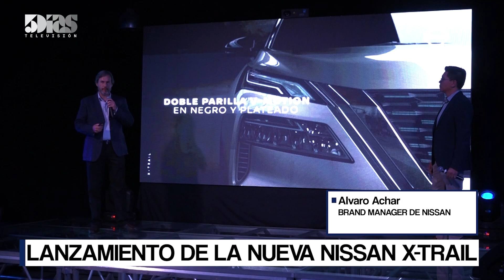LANZAMIENTO DE LA NUEVA NISSAN X-TRAIL | ESPECIALES | 5díasTV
Emitido el día Jueves 29 de Junio  2023

Invitado del día:
- ALVARO ACHAR (Brand Manager de NISSAN)